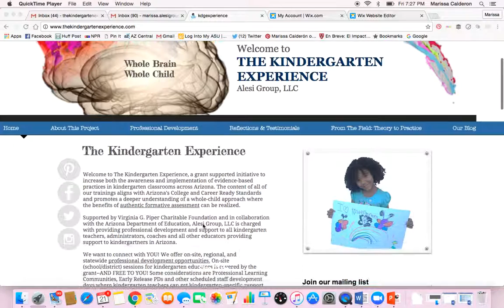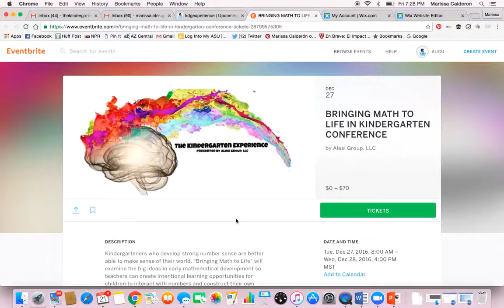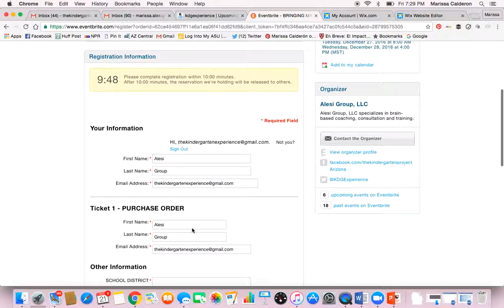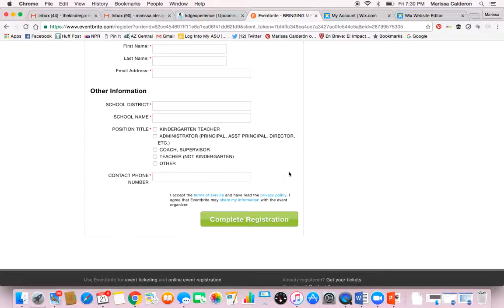How To Register for a Kindergarten Experience Training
How to register for an Alesi Group training for The Kindergarten Experience.